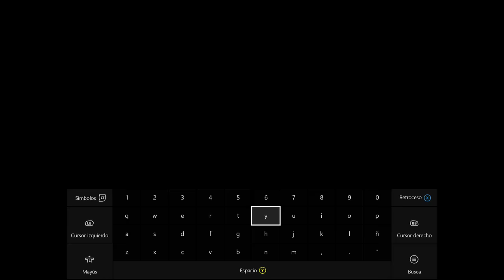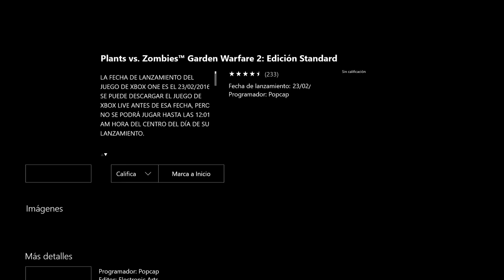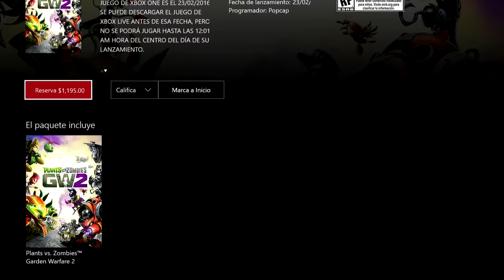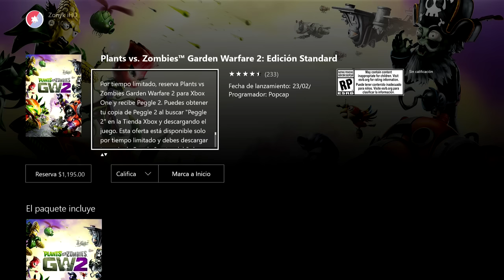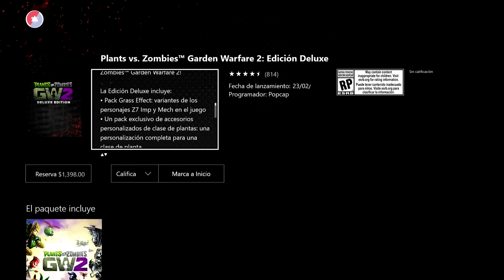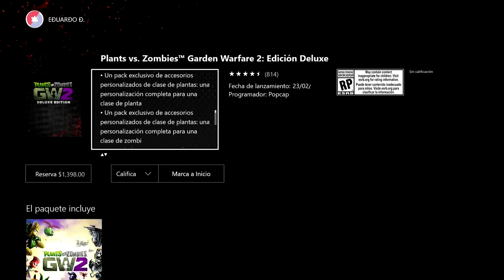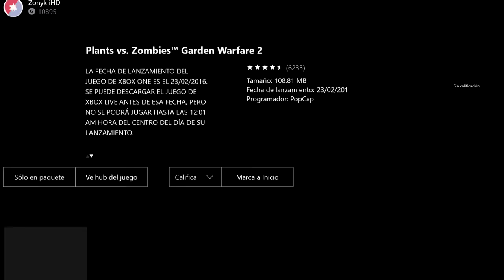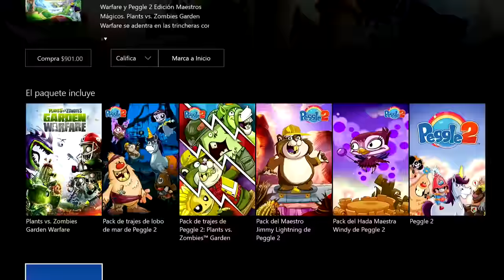YA DISPONIBLE "PRE-VENTA de PvZ Garden Warfare 2" - EDICIÓN ESTÁNDAR VS DELUXE ¿CUAL COMPRAR?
▼ Lo Mejor de PvZ Garden Warfare en la Descripción▼

-Zonyk HD